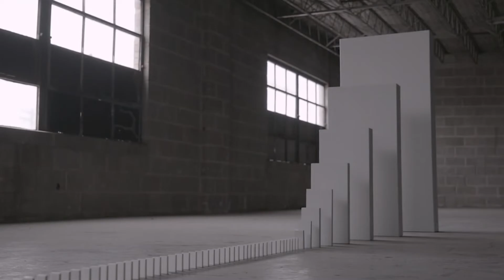Habits: How to Break Bad Habits | REVO CHURCH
Last week we talked about how to create good habits, this week is the opposite: how to break bad habits.  You don't want to miss it!